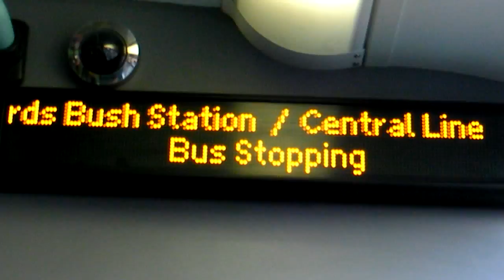Westfield London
Historically, the types and features of buses have developed accordiBus spotting is a pastime in which one seeks to see all buses in a particular fleet or those produced by a particular manufacturer. A person who engages in these activities is known as a bus spotter, bus fan (popular name in Hong Kong) or a bus enthusiast. Within the bus industry bus spotters are known as moquettes, from the material used to make the seat coverings. As with train or aircraft spotters, bus spotters spend much time outdoors with notepads, monitoring bus routes. Often, bus spotters are only particularly interested in one type of vehicle, such as: vintage vehicles, or Articulated buses, while others may only prefer trolleybuses.

Bus spotters are relatively unconcerned by timetables or network quality but they may be interested in new liveries, especially ad-hoc schemes to advertise particular products or events. Some may be so keen that they might track a vehicle through its life, knowing for example which fleet numbers it has carried with different owners and when mechanical parts or interior fittings were renewed. Bus spotting has never had the wide following achieved by train spotting in the UK, even though enthusiasts can share the common term of "gricer", however it has become popular in Hong Kong and many bus societies have been formed there.

Bus spotters usually like to keep abreast of the news about buses.
They may also like to take photographs of buses and ride on them.

Since bus spotting involves urban mass transit, it often goes hand in hand with metrophily. In New York, the two are often combined into "transit fan", a person who studies both bus and rail rapid transit, with the same diligence.
ng to local needs.

Buses were fitted with technology appropriate to the local climate or passenger needs, such as air conditioning in Asia, or cycle mounts on North American buses.
The bus types in use around the world where there was little mass production were often sourced second hand from other countries, such as the Malta bus, and buses in use in Africa.

Other countries such as Cuba required novel solutions to import restrictions, with the creation of the camellos (camel bus), a specially manufactured trailer bus.

After the Second World War, manufacturers in Europe and the Far East, such as Mercedes-Benz buses and Mitsubishi Fuso expanded into other continents influencing the use of buses previously served by local types.
Use of buses around the world has also been influenced by colonial associations or political alliances between countries.

Several of the Commonwealth nations followed the British lead and sourced buses from British manufacturers, leading to a prevalence of double-decker buses.

Several Soviet countries adopted trolleybus systems, and their manufacturers such as Trolza exported trolleybuses to other friendly states.

The buses to be found in countries around the world often reflect the quality of the local road network, with high floor resilient truck based designs prevalent in several less developed countries where buses are subject to tough operating conditions.

Population density also has a major impact, where dense urbanisation such as in Japan and the far east has led to the adoption of high capacity long multi-axle buses, often double-deckers, while South America and China are implementing large numbers of articulated buses for bus rapid transit schemes.